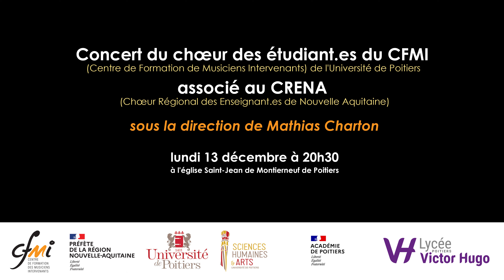Chœur du CFMI de Poitiers et Chœur Régional d'Enseignants de Nouvel Aquitaine • Concert de Noel 2021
Captation à l'église Montierneuf de Poitiers
13 décembre 2021
Direction : Mathias Charton
Captation et montage : Samuel Caton